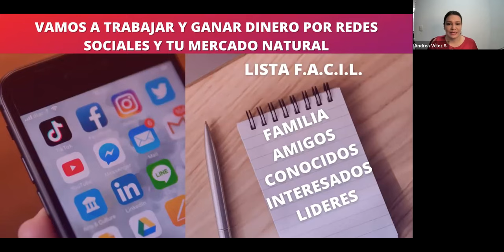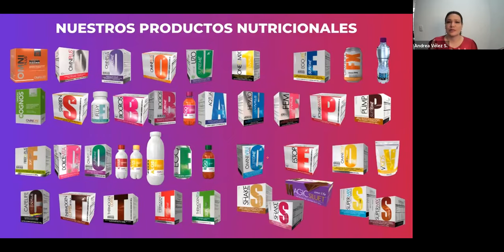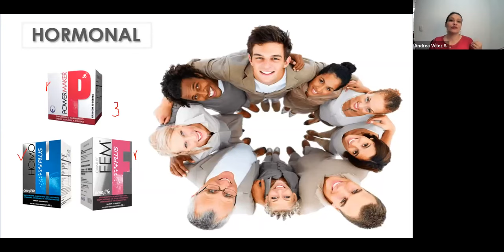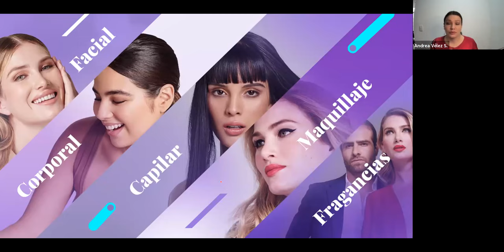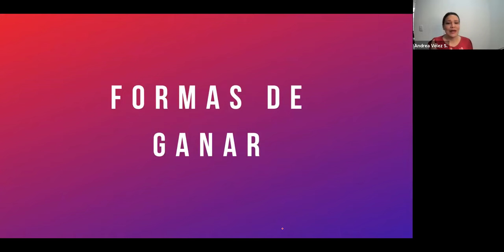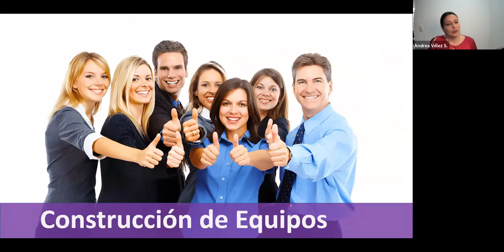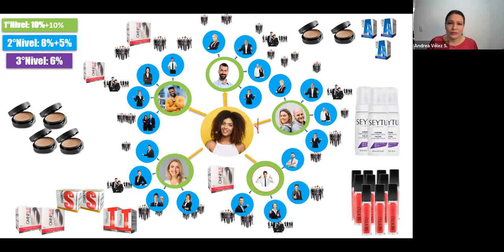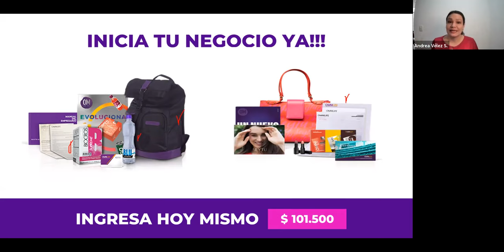Junta de Negocios con Ligia Andrea Vélez